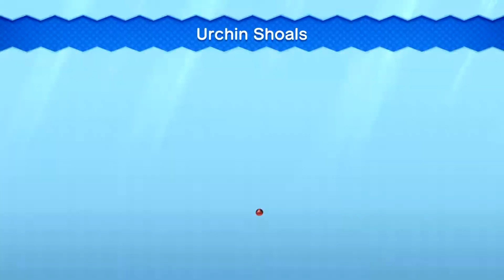New Super Mario Bros U Deluxe The Quest For All The Star Coins Part13